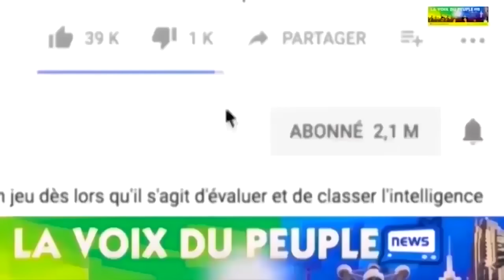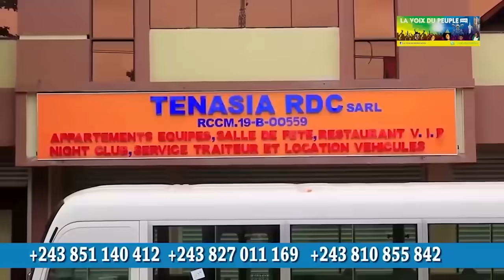VERITE EN FACE: LE PASSE YA VIE SPIRITUEL YA MUASI EYE KO TROUBLE PREPARATIFS YA MARIAGE/KINDOKI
TELE REALITE CONGOLAIS